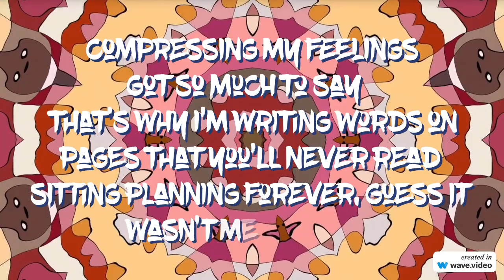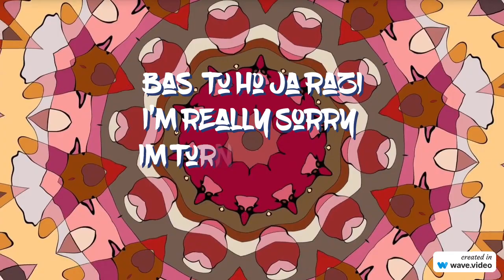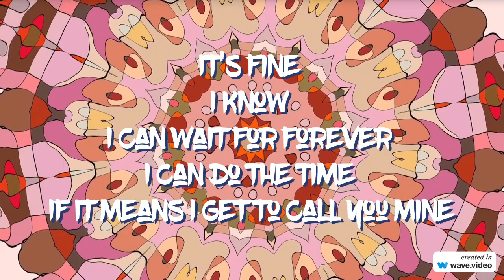Tere Bina ft. Rimi Nique - The Lotus Eaters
Tere Bina Audio/Lyric Video

Audio Credits:
Vocals & Lyrics: Karan Kapadia, Rimi Nique, Sushil Bawa
Music Composer:  Adam Jai Malvi
Mix & Mastered: South Block Studios